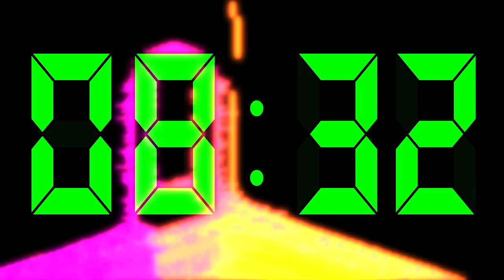COUNTDOWN | Hungarian Rhapsody No. 2 by Franz Liszt | Piano Roll Animation Timer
This is the 3rd part of my "Classical Countdown" series. One of the hardest and best known piano pieces ever written is the "Hungarian Rhapsody No. 2" by Franz Liszt.

As in my previous classical countdown I combined the piano roll part with the countdown timer, but this time I added the sand falling animation as well. I tried to create a video with lots of different fonts and effect with the magnificient soundtrack by Liszt in the background. Hope you like it! 😉

Classical Countdown No. 3
Starts at 0:03

Created with my own software.